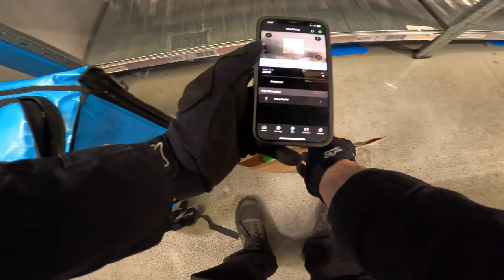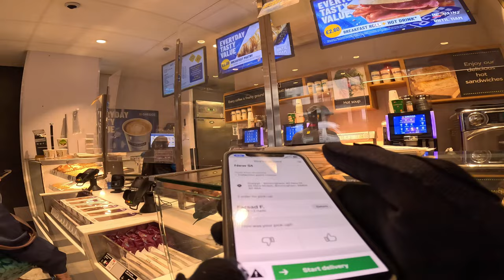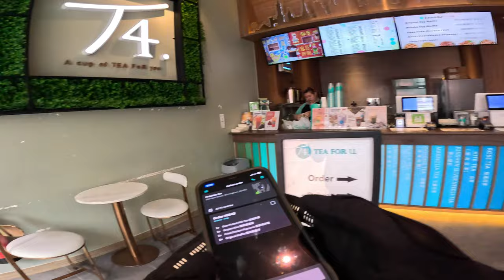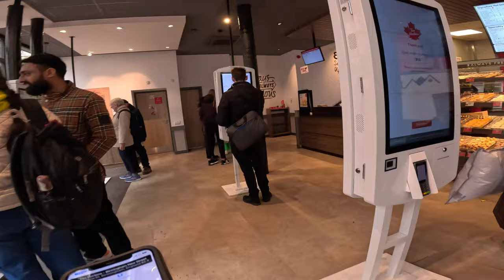How much do I make working for Gopuff UberEats & Deliveroo (BIRMINGHAM) S3E21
Sorry this episode was delayed. I hope you all enjoy watching this video. It took me a little bit longer to edit. Hopefully everything is correct! To My standards 😂

Cameras & Drone

Camera accessories

FOLLOW DELIVERY RIDER